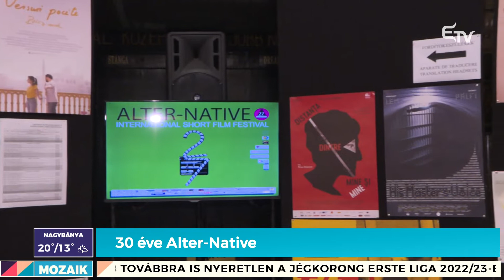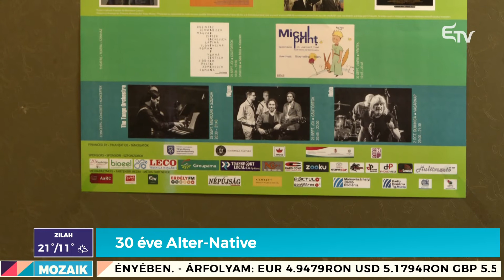Mozaik: online vásárlás és médiahasználat – 2022. szeptember 28.